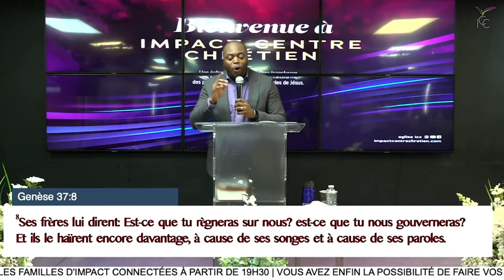TIENS FERME POUR MANIFESTER TON DESTIN - Pst. Tonny T.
Pour vos dîmes et offrandes (dons) : suivez les instructions en cliquant sur le lien ci-dessous

C'est la première fois que tu pries avec nous? Un membre de notre équipe vous contactera.

- Toute l’Église doit se mobiliser, plus que jamais dans la prière en se connectant sur la ligne DE PRIERE CONNECTÉE : ***ligne 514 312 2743*** MP 704954

• Tous les matins de 5h à 6h

• Du lundi au samedi nous aurons Midi en prière de 12h00 à 13h00
Nous nous rassemblons chaque:

Mercredi à 19h30 : Dans Sa présence
Vendredi à 19h30: Atmosphère de prière prophétique
Dimanche à 10h00: 1er culte de célébration
Dimanche à 13h00: 2ème culte de célébration
Partagez
Commentez
… Évangélisez !